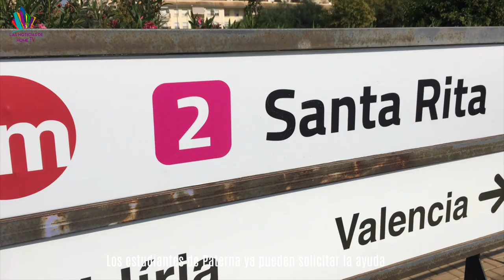Video: Los jóvenes paterneros, ya disponen de ayudas al bono metro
Paterna construirá gateras en el polígono Táctica. Una zona vallada y adecuada para que los felinos tengan comida, agua y unos habitáculos donde descansar.

Paterna revisará y mejorará las 70 áreas de juego infantil del municipio por seguridad, con un nuevo pavimento, instalaciones más modernas y la retirada de elementos deteriorados.

Los estudiantes del municipio ya pueden tramitar la ayuda que subvenciona un 50% del abono anual de metro, solo aquellos que estén empadronados en la localidad podrán solicitarla.

La Fundación Éxit y Paterna han iniciado un proyecto que permitirá a 12 jóvenes de entre 16 y 19 años, en situación de riesgo, a iniciarse en el mundo laboral y eludir el fracaso escolar.

Nos vemos el próximo martes, en una nueva edición de Paterna Habla, no te la puedes perder, que pases buen fin de semana